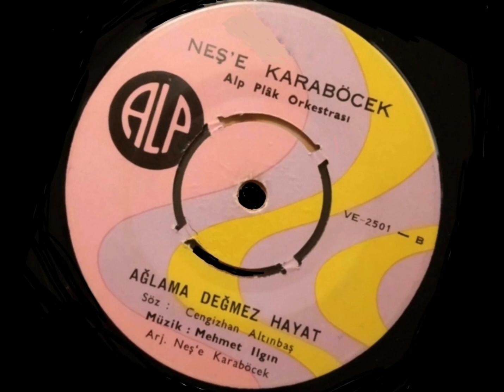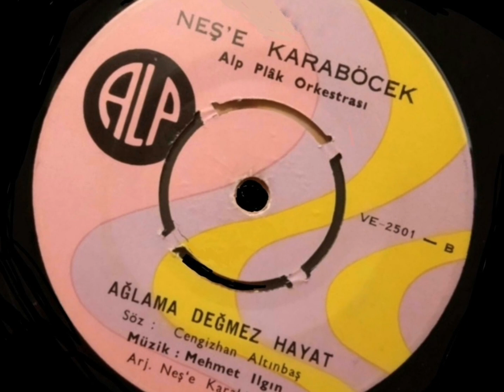Neşe Karaböcek...Ağlama Değmez Hayat (45 lik Plak)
Albüm : Artık Sevmeyeceğim / Ağlama Değmez Hayat
Söz : Cengizhan Altınbaş
Orkestra : Alp Plak Orkestrası
Aranje : Neşe Karaböcek
Produktör : Cem Karaca
Yapım Yılı : 1970
Firma : Alp Plak VE - 2501 (45 lik)